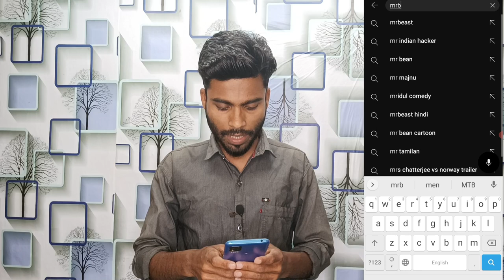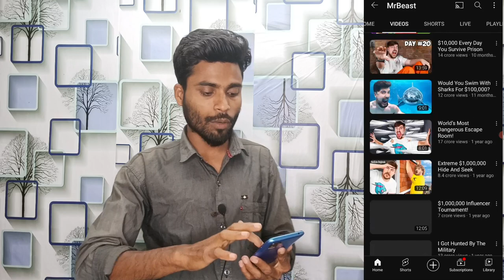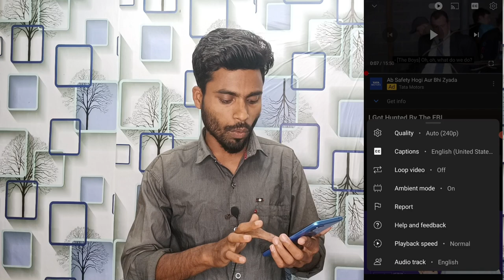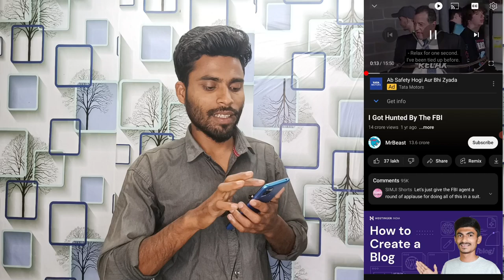Youtube Big Good News | अब Views & Earning बढ़ेगा | Youtube biggest update 2023